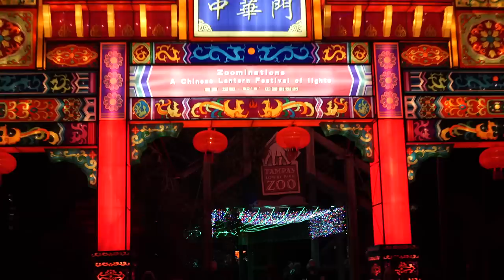Zoominations - A Chinese Lantern Festival of Lights at Lowry Park Zoo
Zoominations - A Chinese Lantern Festival of Lights is happening at Lowry Park Zoo in Tampa, Fla. select nights through May 31, 2015. This video was taken join the preview night Feb. 27, 2015.
A team of 40 skilled craftsmen and women from the village of Zigong, the birthplace of the Chinese Lantern Festival, built Zoominations.